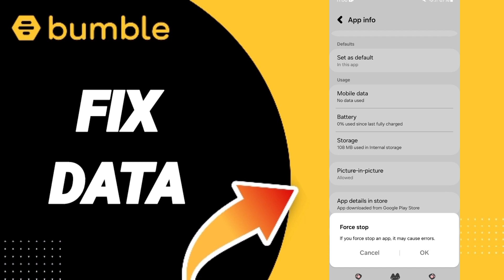How To Fix Data On Bumble Dating App 2024